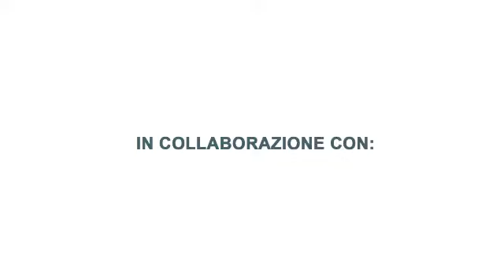Mulino Povero (Povero di amici)